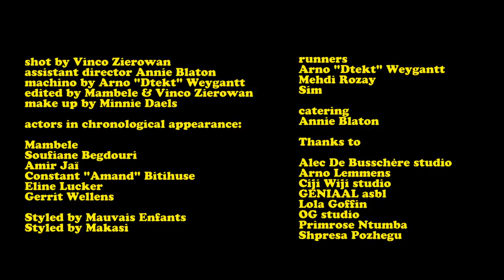Mambele - It's All Good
« It's All Good », extract from Mambele's new EP "It's All Good (Don't be afraid)" released on Vice City the 21/03/2021, available for pre-order on:

Written by Mambele & Vinco Zierowan
Directed by Vinco Zierowan
Produced by Gateway Traffix

Casting :
Soufiane Begdouri
Amir Jai
Kevin Mambele

Make-up:
Minnie Daels - MakeUpMinnie